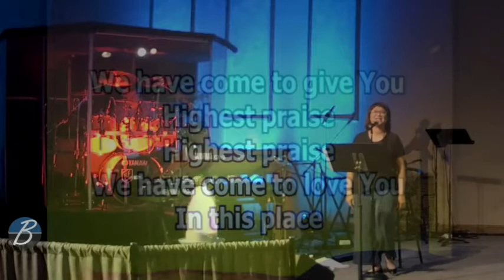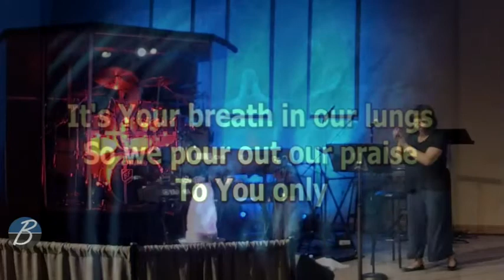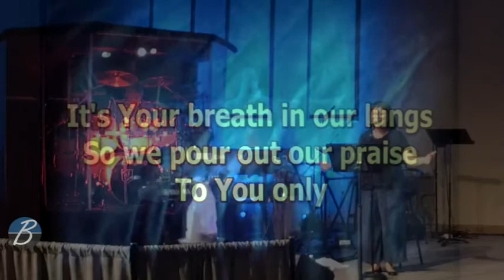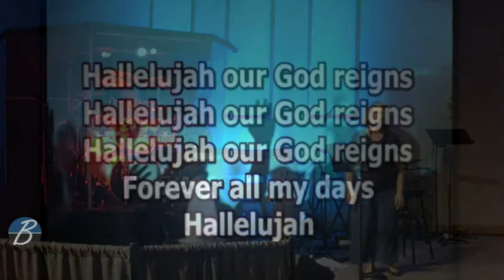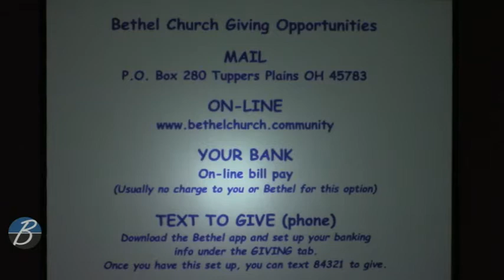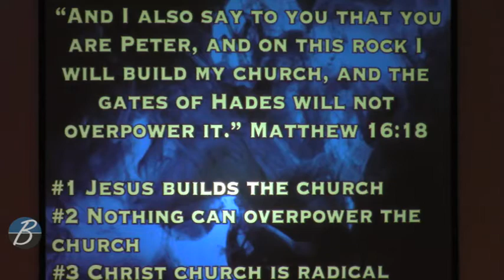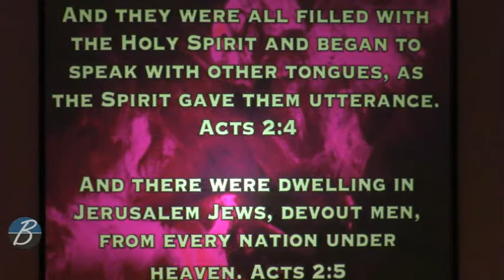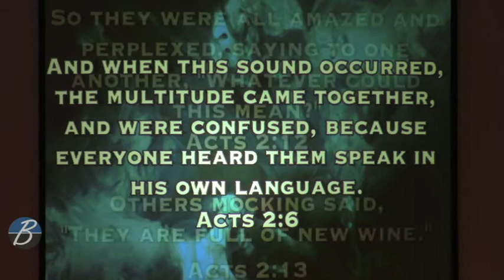I Will Build My Church